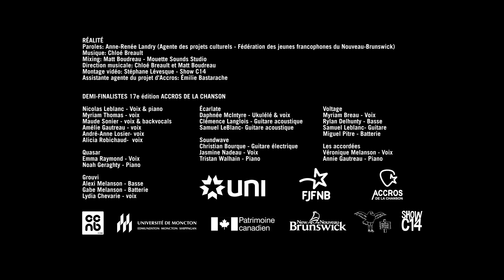Réalité - Les demi-finalistes d'Accros 17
Les demi-finalistes d'Accros 17 combinent leurs talents pour chanter la chanson originale « Réalité », écrite par la coordonnatrice d'Accros, Anne-Renée Landry, et la porte-parole Chloé Breault.

Direction musicale: Chloe Breault et Matt Boudreau
Mixage: Matt Boudreau
Vidéo: Show C14